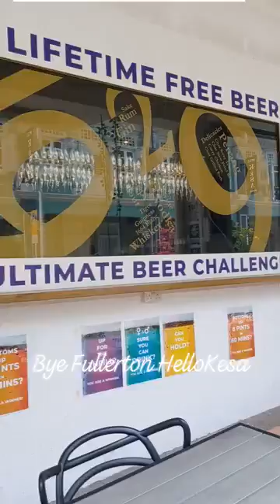youtube video 04kDRR-nDc0